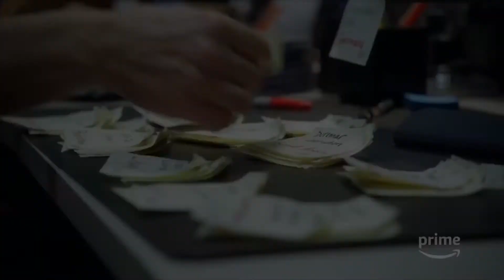RAKURS 1. A Quiet Place / Səssiz Yer | Ali Mammadli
Yeni layihəmizdə Ali Mammadli tərəfindən film təhlillərini izləyəcəksiniz